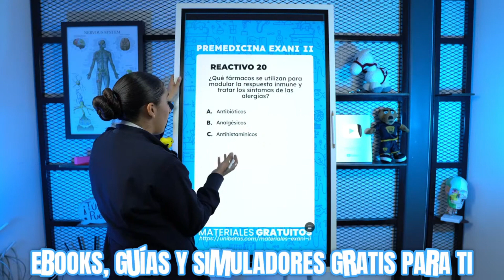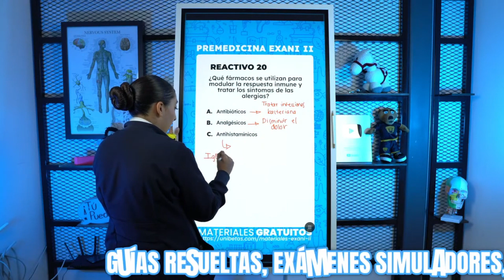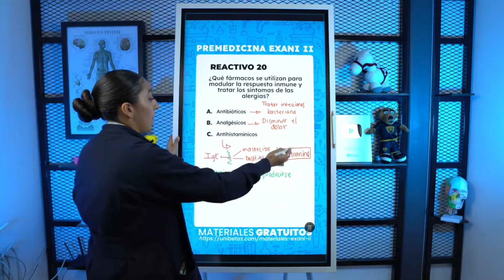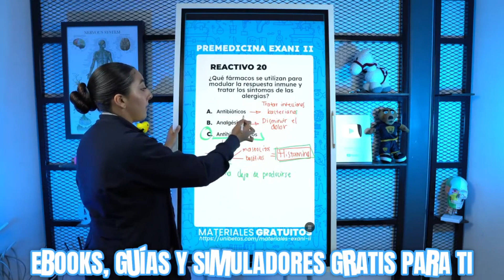Examen Simulador Exani II: Reactivo 20 Premedicina - Antihistamínicos y Respuesta Inmune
¡Hola, apasionados por la medicina! 🌟 Soy la Profe Ana Sofía, y en esta clase del Examen Simulador Exani II, abordaremos el Reactivo 20, centrándonos en los antihistamínicos y su papel en la modulación de la respuesta inmune y el tratamiento de alergias.

En este video examinaremos:
- El mecanismo de acción de los antihistamínicos y cómo afectan la respuesta inmune. 🧬
- La importancia de comprender la respuesta alérgica para el manejo clínico efectivo. 📚
- La relevancia de estos medicamentos en el contexto de las reacciones alérgicas. 🤔
- Consejos para recordar los diferentes tipos de fármacos y su uso en medicina. ✅

Entender el manejo de las alergias es crucial para tu examen del Exani II y para tu formación como profesional de la salud.

Si te surgen dudas, compártelas en los comentarios y con gusto te ayudaré a aclararlas. 💡

🎓 ¿Vas a presentar el Exani II 2025?  👉 Aparta tu lugar al curso Exani II súper pro desde
✅ Logra quedar en la carrera que tú quieras con el curso examen de admisión del nuevo Exani II.